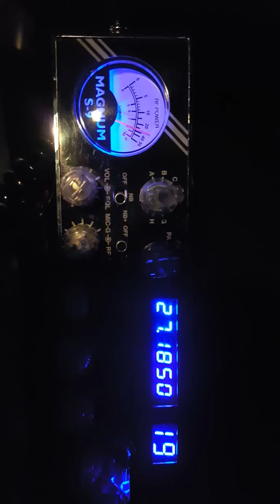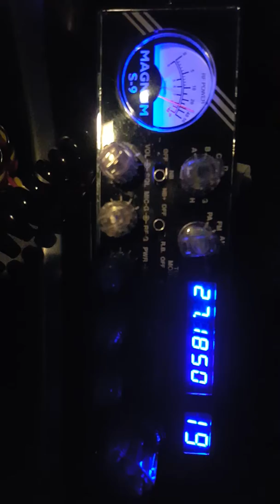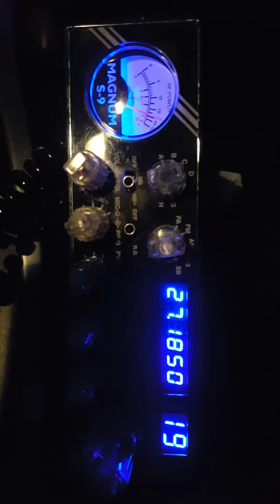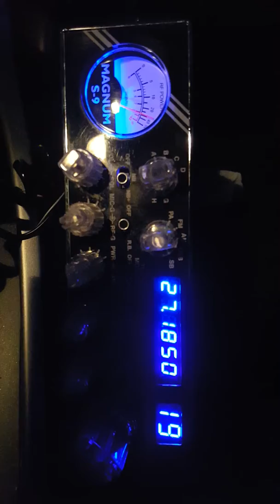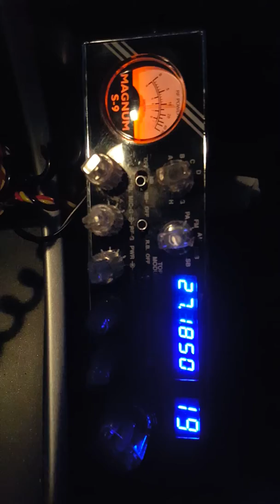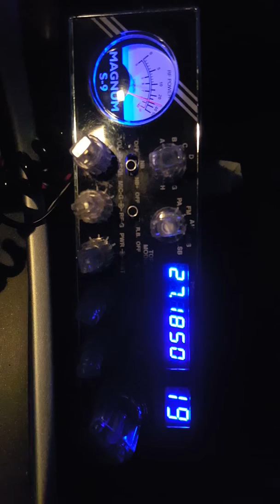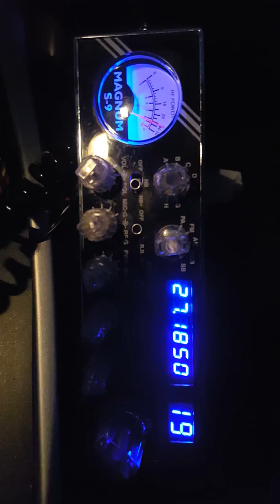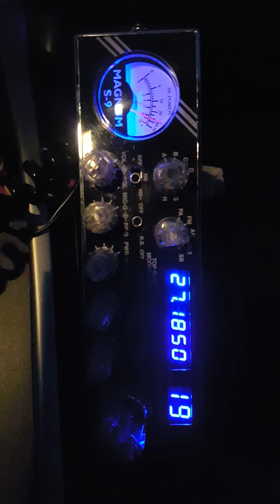Newark NJ CB Radio 02/19/16